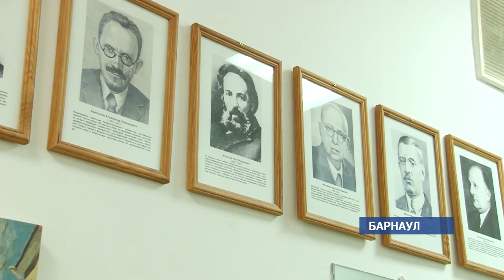Как православные соблюдают Великий Пост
Итогом Великого поста, который начался накануне – будет праздник Светлой Пасхи – 28 апреля. А пока  верующим рекомендовано отказаться от мяса, яиц, молочных продуктов и сладкого на целых 40 дней.  Всем ли пост показан и как борются с соблазнами в одной из барнаульских семей - расскажет Ирина Корчагина.